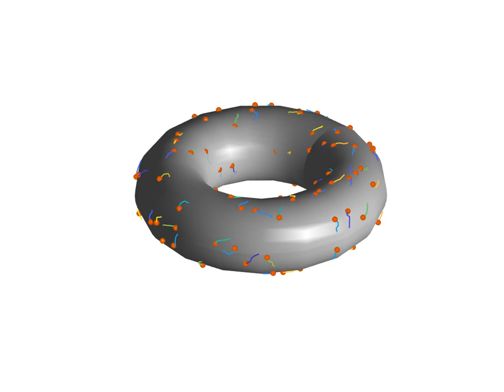Torus: persistent random walk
Initially, a random polarization vector is chosen from the tangent plane. At time to repolarization, a new polarization angle in the tangent plane is drawn from a Gaussian distribution centered at the precious angle with standard deviation pi/4.